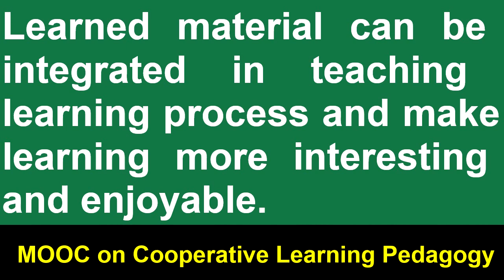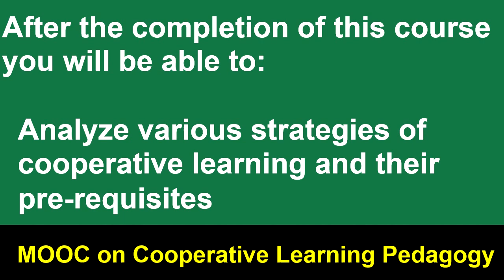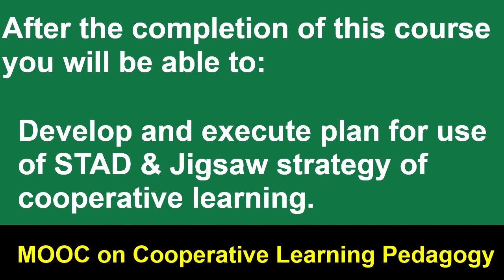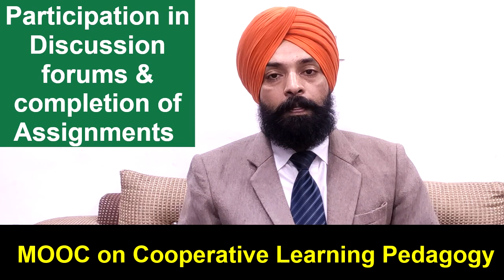INTRODUCTION OF MOOC ON COOPERATIVE LEARNING PEDAGOGY II WHY TO JOIN MOOC II WHAT IS MOOC II OER4BW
This video is part of MOOC Course, which is available
Its 4 WEEK MOOC on Cooperative Learning Pedagogy which is developed under online mentoring program of UNESCO Chair on Open Technologies for Open Educational Resources and Open Learning.
The course will start from May 22, 2020

Its free of Cost Course. It aims at promoting the use of cooperative learning for quality education at school, college & university level.  In Modern day teaching learning process, the role of a teacher needs to be as a facilitator of children’s learning. Cooperative learning strategies are also providing structure in which students have an opportunity to raise logical questions, discuss the content with his peer group, and imitate higher order thinking, critical evaluation of idea, etc. in team work.

This project would focus on introduction of cooperative learning as learner centered pedagogy as new approach to quality education. Theoretical concept of cooperative learning, related terms and strategies will be discussed with the learners. Out of various strategies of cooperative learning, two main strategies Jigsaw and STAD (which are used across the world in different subjects) will be discussed with learners along with its various steps of implementation. Advantages of both strategies will also be shared with the learners. After going through the course learners will be able to develop and execute plan for use of these strategies in their classroom. Learned material can be integrated in teaching-learning process and make learning more practical and enjoyable.
Course Content
Concept of Cooperative Learning, Characteristics of Cooperative Learning, Elements of Cooperative Learning
Difference between Cooperative learning, Collaborative learning and Group work, various strategies of cooperative learning
Various pre requisites to use cooperative learning strategies in classroom, demonstration of Jigsaw strategy of cooperative learning & Steps of Jigsaw strategy of cooperative learning along with advantages & disadvantages of Jigsaw strategy of cooperative learning
Planning & Executing plan for use of Jigsaw strategy
Demonstration of STAD strategy of cooperative learning, steps of STAD strategy of cooperative learning in detail, advantages & disadvantages of STAD strategy of cooperative learning in detail.
Planning & Executing plan for use of STAD strategy
Course Audience
Pre-service & in-service Teachers in school/College/University
Teacher Educators
Curriculum Planners & Policy Makers
Graduate and Post Graduate Students
Parents
Outcomes of this Course
After the completion of this course learners will be able to
Explain the concept and nature of  Cooperative learning
Analyze various strategies of cooperative learning and their pre-requisites
Develop and execute plan for use of Jigsaw strategy of cooperative learning.
Develop and execute plan for use of STAD strategy of cooperative learning.
About Certificates
Certificate of Participation: requires participation in discussion forums, watching videos and participation in quizzes and assignments.
Certificate of Completion: requires 60% scores on all quizzes, participation in discussion forums, and completion of assignments.